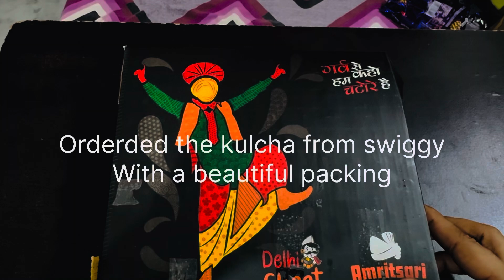Best Amritsari Kulcha | Amritsari Kulcha Factory | Rohini | North Delhi#taste ❤️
Amritsari Kulcha Factory Rohini
Address: P46C+2R3, Pocket D-10, Pocket 10, Sector 7, Rohini, Delhi, 110085